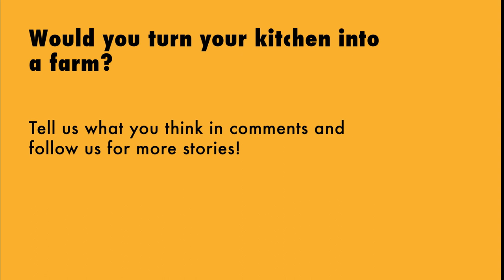Harvesting Cities: Farms of the Future?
There's a coffee shop in east London that has a secret - it's also a working farm.

Should we be turning spare land, rooftops, and empty areas in our cities into agricultural space? Could we turn cities into places where we grow food as well as new ideas?